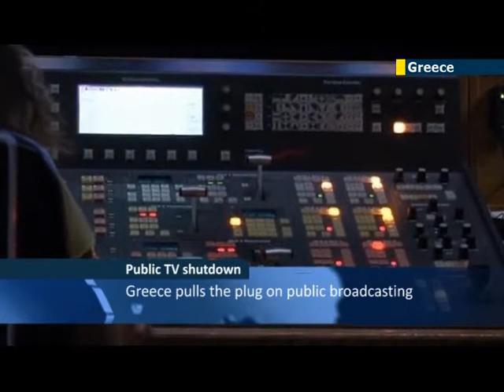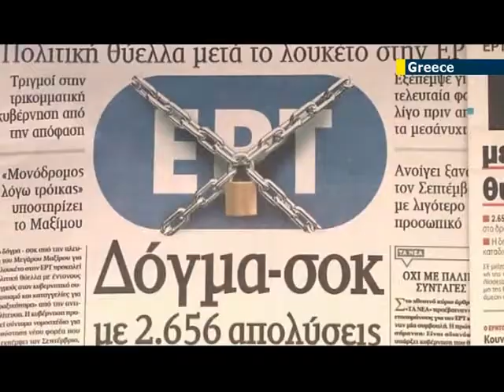Athens Austerity: Greece closes public broadcasting TV and radio channels causing 2,600 job losses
Greece's public TV and radio channels went off air after the government decided to shut down state broadcasting operations in order to save money. The move entails the loss of some 2,600 jobs.